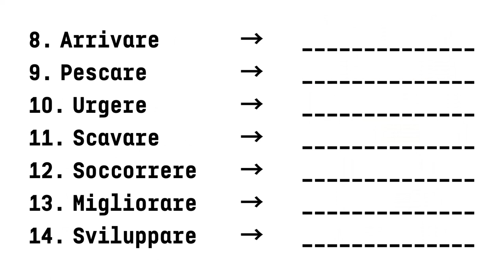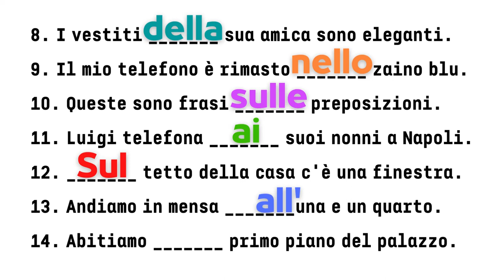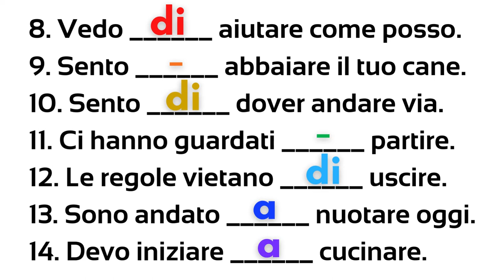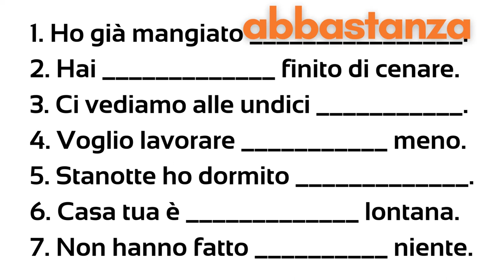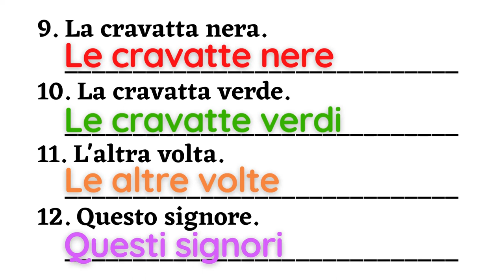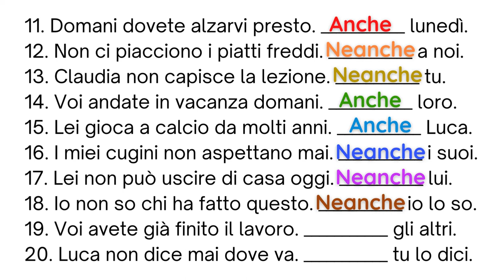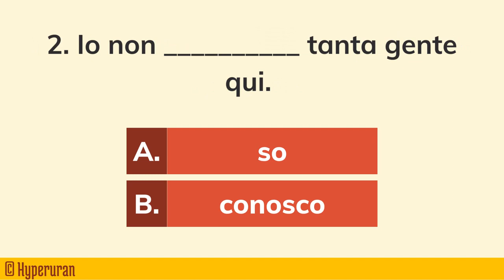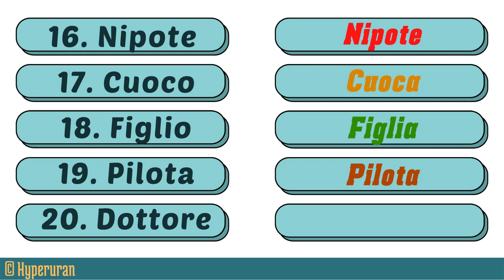Italian how to prepare for a grammar exam | Guided quizzes | A1 to B1 | Learn italian free lessons